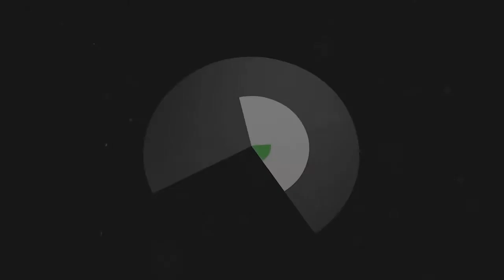Raw Fellas vs Breaking Bad · Cuartos Crew vs Crew Cto Extramadura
Ganadores: Raw Fellas